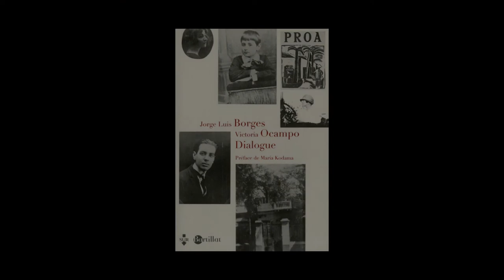Odile Felgine - Dialogue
A l'occasion du Salon du Livre de Paris 2014, Odile Felgine vous présente "Dialogue" aux éditions Bartillat. Auteurs : Jorge Luis Borges et Victoria Ocampo. Préface María Kodama. Introduction d'Odile Felgine. Traduit de l'espagnol (Argentine) par André Gabastou.